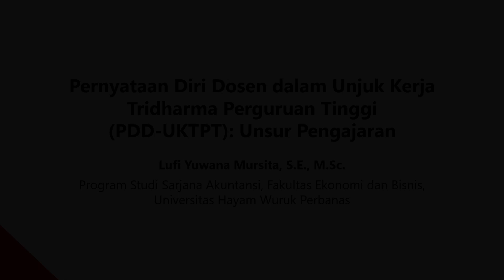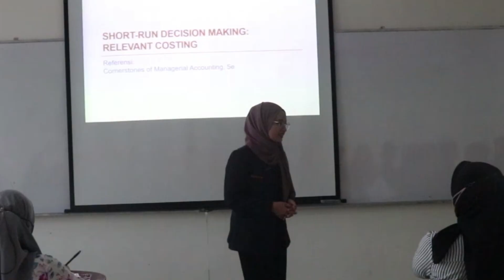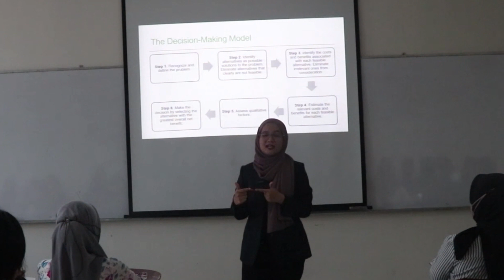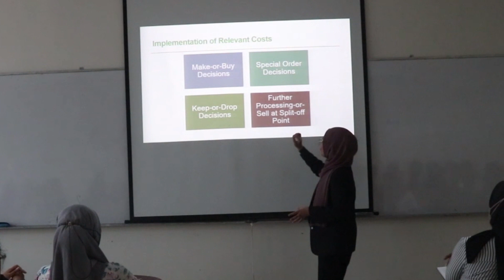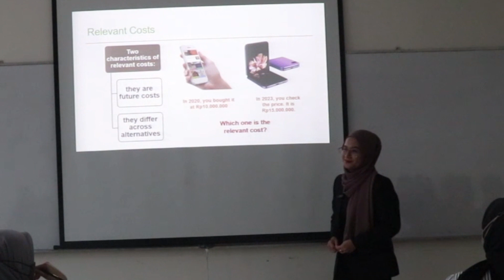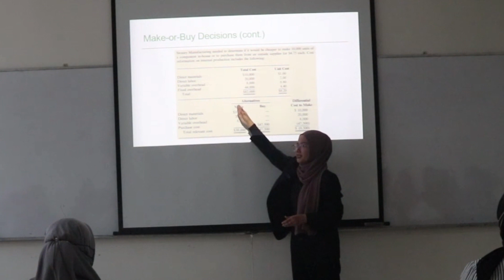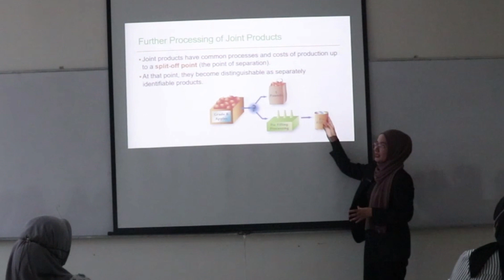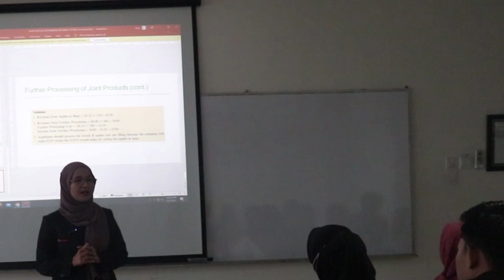PDD-UKTPT Unsur Pengajaran | Serdos 2023 | Lufi Yuwana Mursita | Universitas Hayam Wuruk Perbanas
00:00 Perkenalan Diri
00:37 Pengenalan Mata Kuliah
04:42 Unjuk Kerja Unsur Pengajaran